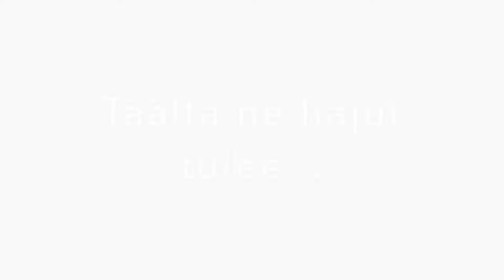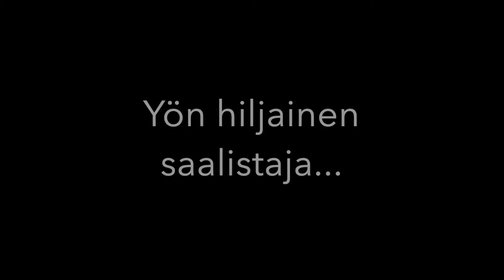Ahman talvipuuhastelua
Musiikki: Caritas-lauluyhtye. Tiia Törmikoski 1. sopraano, Paula Nikula 2. sopraano, Eila Kotiaho altto, Esko Siljander tenori ja Rauno Kotiaho basso.
Kahden maan kansalainen; Säv. Jaakko Löytty, Sanat Kaija Pispa, sov. Petri Laaksonen. KJRCD-204